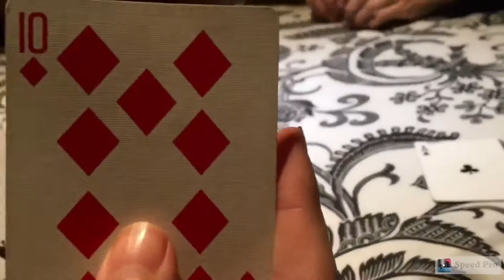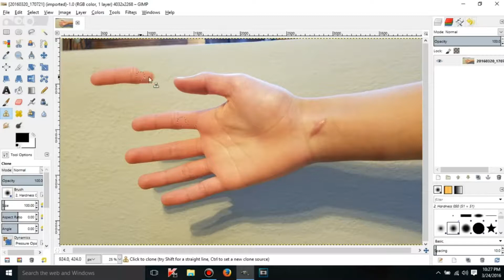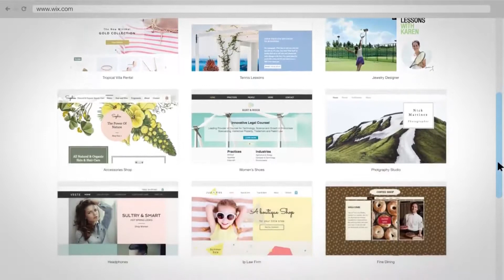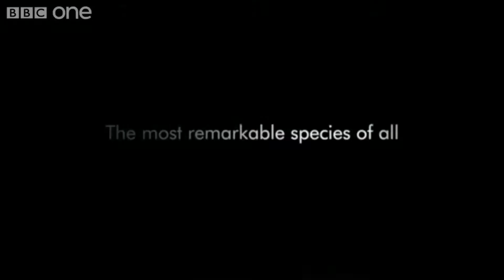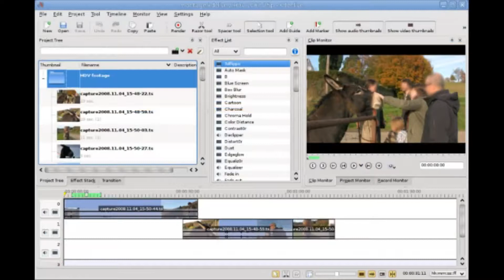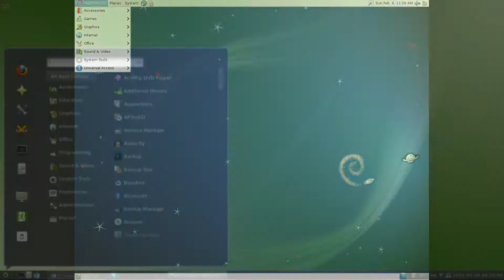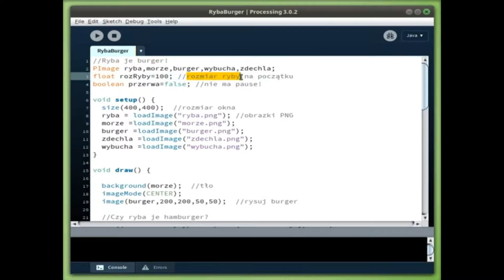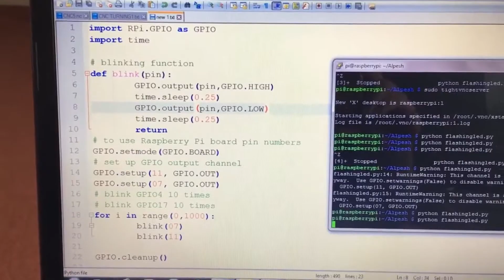Free time / Summer time Ideas (20s clips)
Here is what you can do:
Learn how to build a computer
Become a volunteer
Biking
Spray Painting
Learn how to Breakdance
Learn how to Skateboard
Learn how to Play Cards
Clean up your room
Learn how to cook
Play Games
Play the piano, keyboard, guitar, accordion
Learn how to Draw
Go Fishing
Go Swimming
Tidy up the garden
Learn how to Edit Videos
Learn GIMP drawing
Learn how to create names with Wire
Learn how to make a Website
Attend a First Aid Course
Learn about the natural world & environment
Learn about World History
Basketball
Football & FreeStyle tricks
Learn Linux
Do a daily workout
Learn a new language
Learn how to play Chess
Teach yor dog some tricks
Help disabled people and the elderly
Organise games for others
Learn a programming language
Build projects with Raspberry PI
Learn how to Roller skate
Learn how to Dance
Read a book
Learn how to Woodcarve
Solve a puzzle
Participate in Faith groups

Clip Sources:
$3600 Ultimate Gaming PC - Time Lapse Build-6BG6Uf2EEe0
A Day In The Life Of A Belle Glade Camp Member-dECwNG6pJL4
Aggressive Downhill Mountain Bike Racing - Red Bull Hardline-dBlSHIBUx7g
Amazing Kid Breakdance Performance _ Inspiring-El25jHBONQA
Amazing Spray Paint Art New York 2015-djuqwxH9mms
AWESOME SKATEBOARDING KIDS 2!!!-zCaGvhMlBfk
BEST BiKE RACE EVER ON EARTH-o2_MceMaUZ8
Bike Parkour -Streets of San Francisco!-K9XCKP9KN7A
Breakdance - Best Tricks and Powermoves 2011 [HD]-YuEHLERSTuM
Camp Barnabas 2016- Tea
Card Game Time-Lapse-q6Cc3VBoJOI
Cleaning up my room - TimeLapse - January2015-uZeDectYWWQ
Cooking Time-lapse-XR9azqgLAOU
Counter-Strike 1.6 GamePlay-EE967aWB2tY
Daniel plays 15 Pop_Dance songs live on keyboard_Synthesizer-N4sYwoPBy8s
Drawing Time Lapse - Manga Girl with Long Hair-WN_d_luTDSI
Fire Drill Procedure-LFzBpiVMAww
Fishing - More Than a Hobby-RzLLhpF2PB0
Freestyle Swimming Technique – Breathing _ Feat. Nathan Adrian-po_mfZ5LUVo
Funny Wake Up PRANK Compilation [NEW]-qKa2jvR7LrM
Garden makeover-c-XYGMo0358
GIMP 2.8.16 tutorials - 9 - Clone and Healing tools-sKywxWyV89o
How to Add Text in Videos with Youtube Video Editor-KXnOg2V9Beg
How to Draw a Caricature Portrait in 3 Minutes-vakpO3o0j-k
How to make a Madison Wire Name Necklace - Part 2-nzXTUQqn2fI
How to Make a Website-gNopj_vQB9o
How to Treat Severe Bleeding - First Aid Training - St John Ambulance-NxO5LvgqZe0
Human Planet - Web exclusive series trailer - BBC One-2HiUMlOz4UQ
II wojna na froncie wschodnim S02E01 Bitwa o Kijów-0vAn_C4PxvY
Insane Basketball Trickshots and Dunks-_EosQ8gZWHk
Inspiring, Fun, Educational - Youth International Volunteer Trip - India (HD)-At-MGO1gj9s
Introduction to Linux-I8ik8pDTgJE
kids workout 2-OJ8L1DRB34E
League of Legends- level 1- Początki gry w LoL-a. Od zera do Silvera #1-BWRNXS2oe1s
Learn_Practice English with MOVIES (Lesson #4 - Finding Nemo)-5SfQhkMsUFk
Magnus Carlsen playing a one minute game against Hans Bohm-3nYwTWycVSM
Nana the Border Collie Performs Amazing Dog Tricks-q8FfNQ_E0l0
Niesamowity gitarzysta! (Brilliant guitarist) Mariusz Goli 2014-QodMKo-Pu6Q
Outrageous Games Corporate Team Building-g6BBmBOu1as
Pizza making time lapse-T5JqmRzxYXs
Programming at our Technical School ZSE2 in Poznań-3DkKsfrqmj0
PUBLIC FREESTYLE FOOTBALL CHALLENGE!!!-djBw5kppVuU
Raspberry pi LED Flashing Project for kids and beginners-E5n0DGO4IwE
ROLLER DISCO DANCE ATLANTA _  Par XERASTIK-PLIxuN0s0TU
Street Music (Gypsy Jazz)-kXiXkk3ELxk
The Sound of Footsteps - Motivational Video-PL3qXS502LY
TOO MANY ZOOZ , Funky town_i feel good-96z1JAvRKQo
Why Reading Is Important-rTPLezHxZRQ
Woodcarving Bunny Candleholder Timelapse-fJ1OS2pPXLc
World largest Puzzle with 40.320pc. FULLY FINISHED _ Disney by Ravensburger-p_19VMrErNg
YOLDEN Moments with the Elderly-fpnv_ozbpio
ŚWIATOWE DNI MŁODZIEŻY 2016 KRAKÓW W 2 MIN-1T6VddAFu24